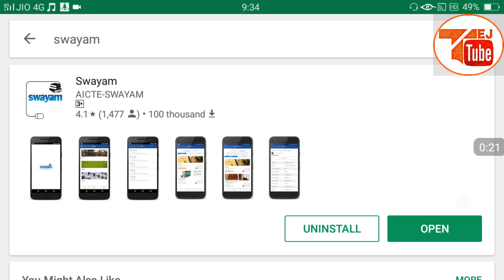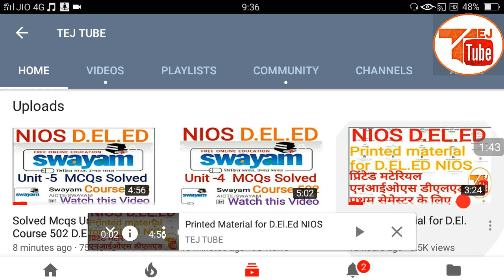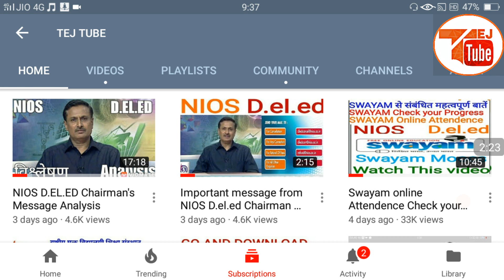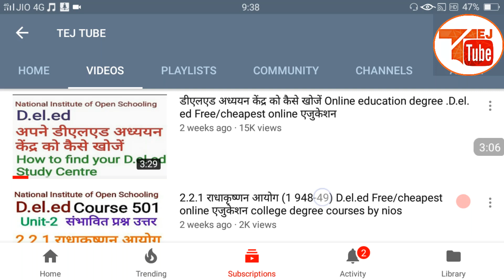NIOS D.EL.ED How to give Mcqs test on SWAYAM Free/cheapest online एजुकेशन college degree courses .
Click this link to buy Smartphones for the study of D.el.ed  NIOS
Click this link to Buy a JIO router for better internet speed